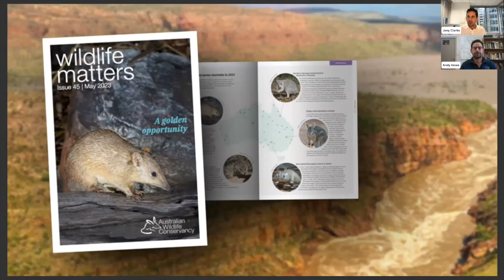AWC in Conversation with Andy Howe – Working with Wombats (S6 E4)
The Northern Hairy-nosed Wombat is the world's largest burrowing marsupial and one of Australia's rarest mammals. Over the past two years, Australian Wildlife Conservancy has joined the Queensland Government and partners to help study the species and grow the population. Senior field ecologist Andy Howe shares the latest from his experience working with these remarkable animals.